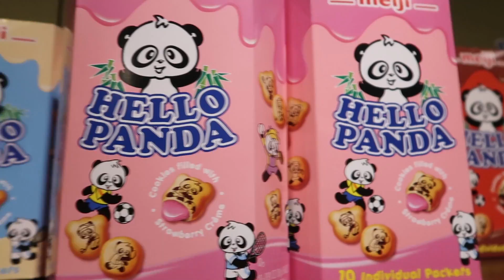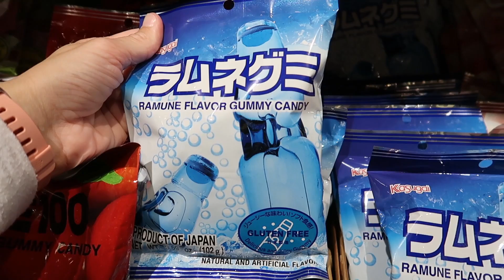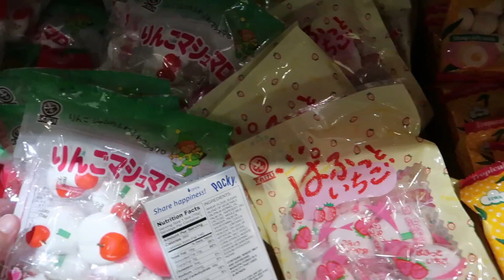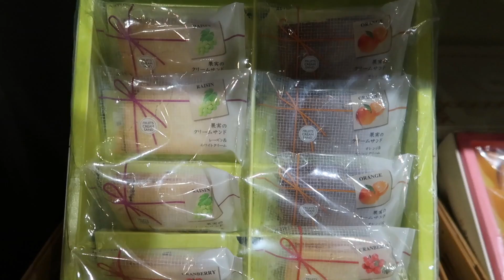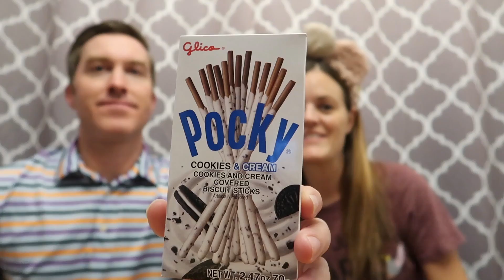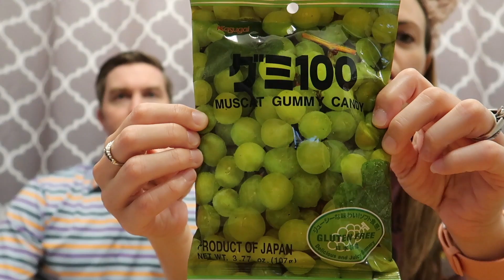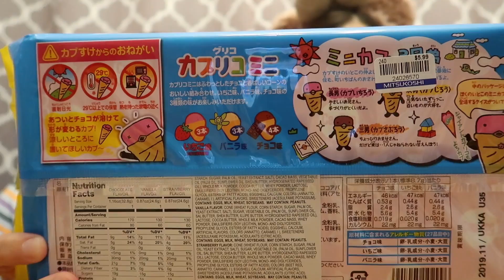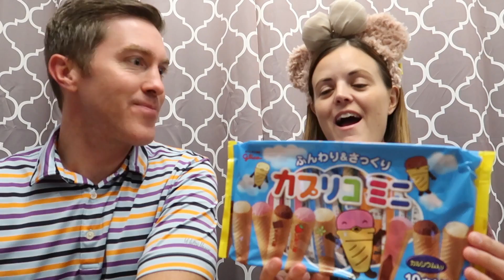Epcot's Japan Pavilion - Trying Candy & Food From Japan - Walt Disney World 2019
Join Jenna and Dale as they check out the candy and packaged food from the Japan Pavilion at Epcot at the Walt Disney World Resort!  There were so many to choose from!  Jenna and decided that they are going to be doing at least 2 more videos from this pavilion since there were so many fun snacks to choose!  Leave us a comment what snacks you're excited to try the next time you're at the Japan pavilion at Epcot!  We hope you enjoy the video!

Send us some mail at:
ResortTV1